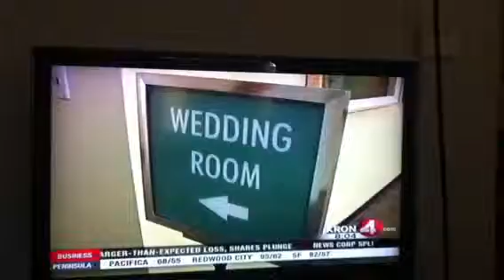Julie on the News!